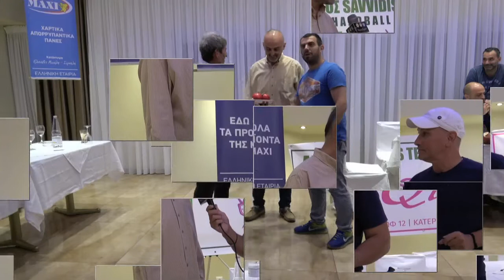Έναρξη περιόδου 2-17-18 και τραπέζι στο GRAND PLATON